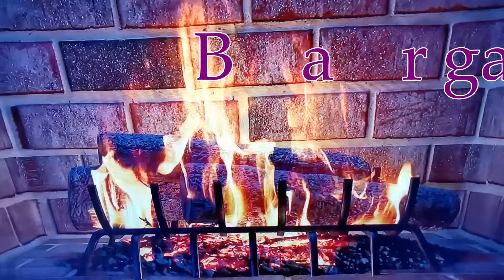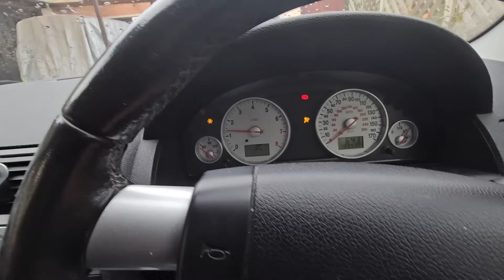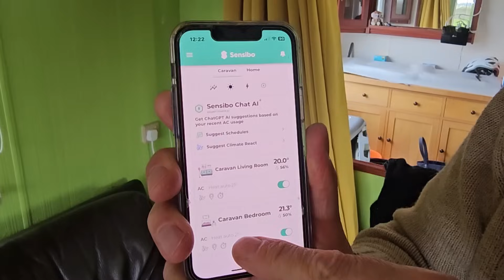We Gave This Away - Are We Mad | Christmas Is in The Air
We start off with Breakfast and take a trip to a Christmassy Garden Center. Time to buy our Christmas meat from East Coast Meats in Hagworthingham. We decide to give away our Crazybird Jumper ebike to Sharon's brother and let's see how he gets on with his first ride on an ebike.

8" silicone cake tins

2 pack air fryer racks